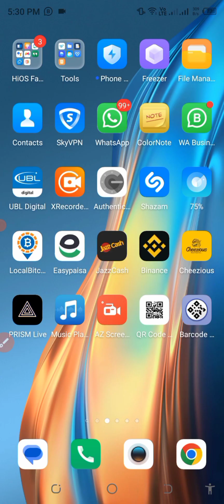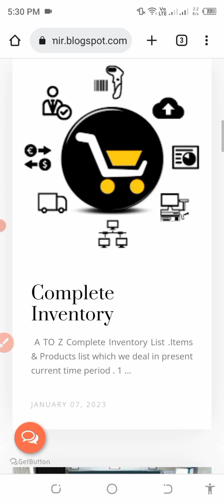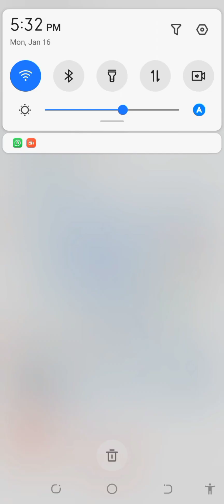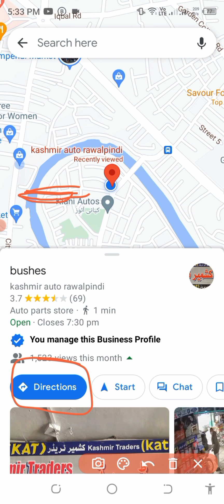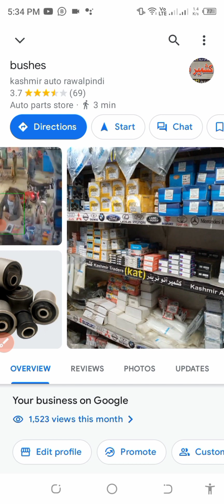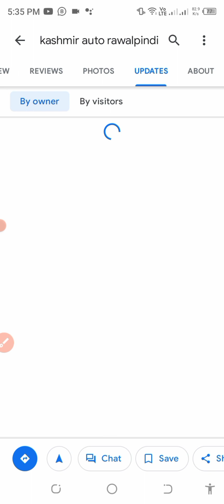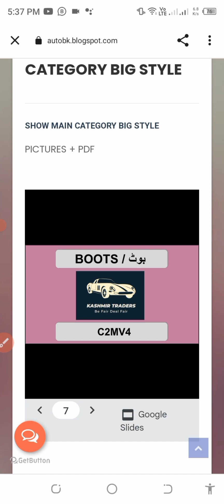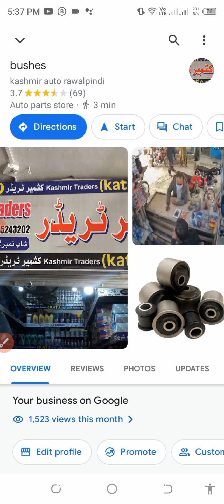(Part 5) visit our location - Dropoff - visit & place for physical shopping from our point of sale.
in this video the option of location is cover by Kashmir traders guwalmondi so if you want to visit the link the link is give below